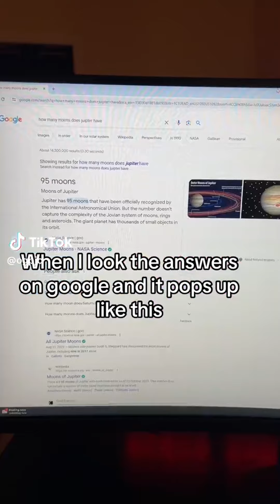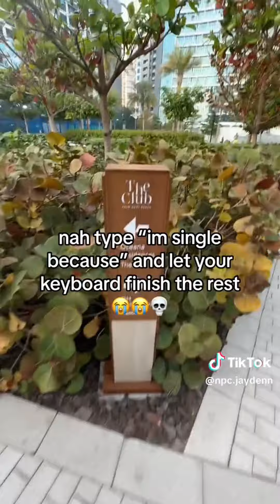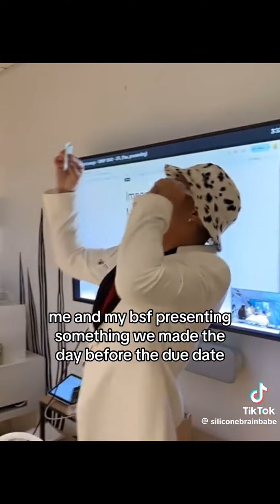20 Minutes Of Relatable TikToks